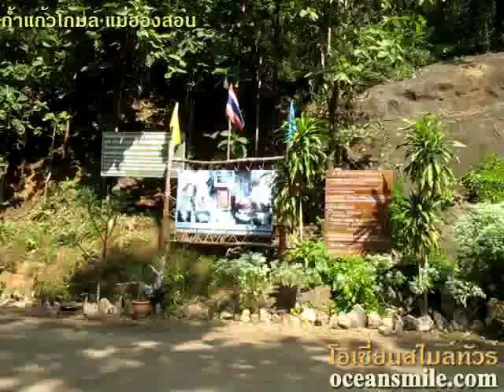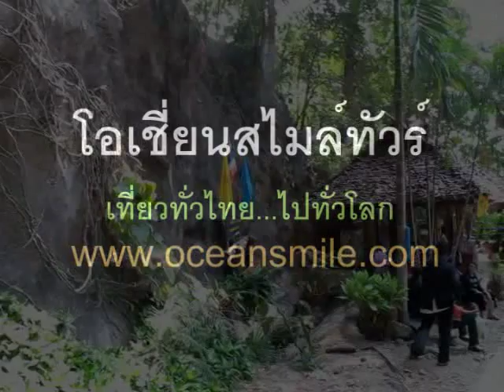ถ้ำแก้วโกมล แม่ฮ่องสอน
ถ้ำแก้วโกมล แม่ฮ่องสอน ถ้ำแก้ว โกมล ได้ถูกค้นพบโดยวิศวกรเหมืองแร่ ประจำสำนักงานทรัพยากรธรณี จังหวัดแม่ฮ่องสอน เมื่อวันที่ 10 พฤศจิกายน 2536 สภาพภายในถ้ำเต็มไปด้วยผลึกแคลไซต์ (Calcite) รอบด้านทั้งบริเวณผนัง พื้น และเพดานของถ้ำ ผลึกมีรูปร่างลักษณะแตกต่างกันมากมายหลายแบบจับตัวกันมองดูคล้ายปะการัง ดอกกระหล่ำ เกล็ดน้ำแข็ง ดอกเข็ม และโคมไฟเพดาน มีสีขาวใส เหลือง แดง และน้ำตาล มีความสวยงามมากตามธรรมชาติ มีคุณค่าและความสำคัญ ต่อการศึกษาค้นคว้าวิจัย